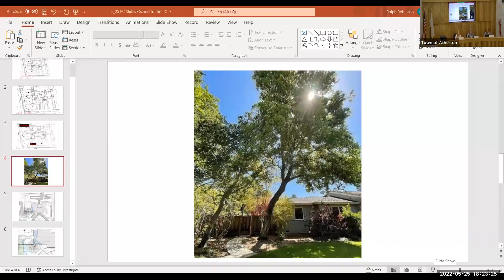Planning Commission Regular Meeting - May 25. 2022